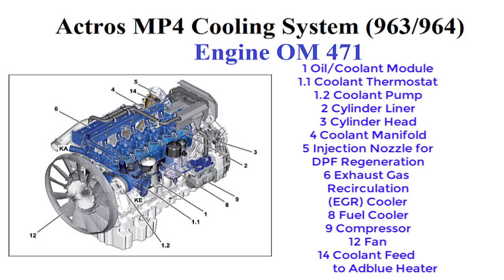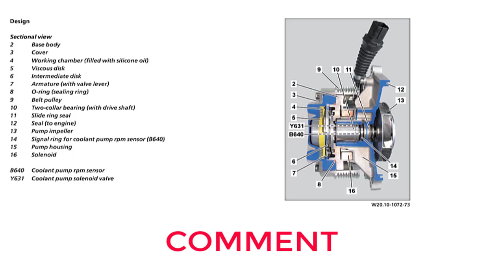Actros MP4 Actros 963-964 Cooling System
Mercedes Actros MP4 model 963/964
Engine OM 471
We will show Cooling System Components
The coolant pump is used to recirculate the coolant in the
engine's cooling circuit.The coolant is recirculated in a demand-
oriented manner as a function of the operating condition
The engines in model series OM 471 have a closed cooling system
(pressurized system). This means that coolant in the cooling
system, which is circulated by the coolant pump (1.2), absorbs the
heat from the hot engine components and once the engine has
reached its operating temperature .it dissipates this through a
cooler to the outside air.
The coolant pump (1.2) is belt driven. If the engine is running, and
if it has not yet reached its operating temperature, then the
coolant pump (1.2) circulates the coolant inside the engine. In
vehicles with code (M7T) Coolant pump, control of the speed of
the coolant pump (1.2) is permanently monitored by the engine
management (MCM) control unit (A4) with the aid of the coolant
pump rpm sensor (B640), and adapted as needed through
activation of the coolant pump solenoid valve (Y631).